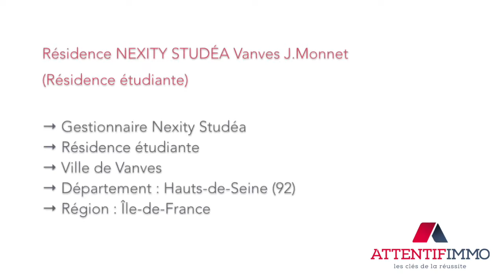Résidence Nexity Studéa Vanves J.Monnet Résidence étudiante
Présentation de la résidence services Nexity Studéa Vanves J.Monnet (Résidence étudiante).